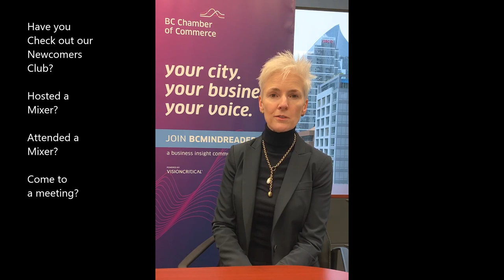The BC Chamber of Commerce and the Sooke Chamber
Through the Sooke Chamber, Sooke community businesses are represented by the advocacy of the BC Chamber. Learn more.